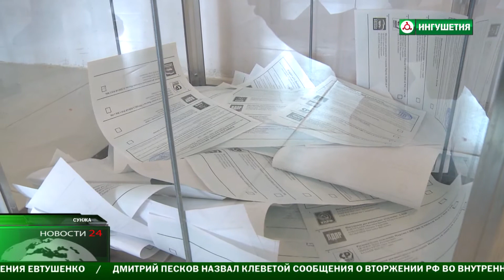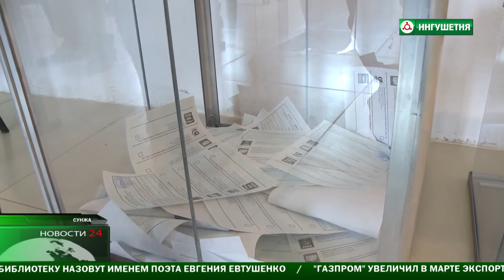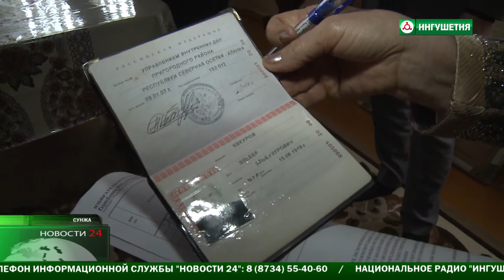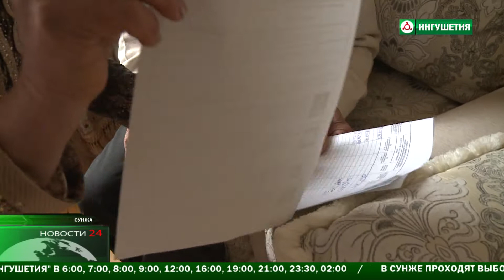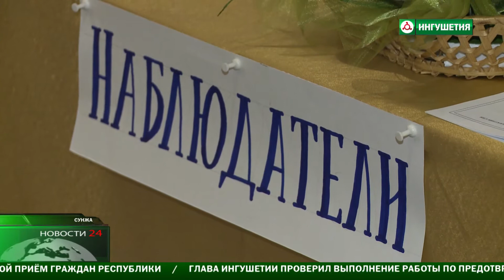Выборы в городской совет г. Сунжа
В Сунже впервые прошли выборы в городской совет.